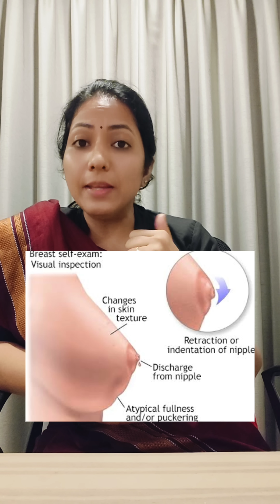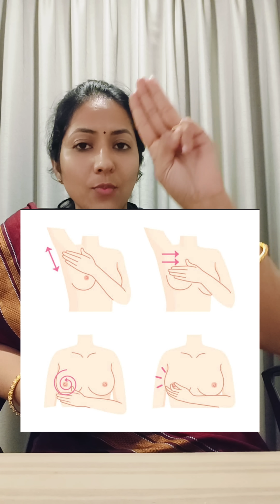Self Breast Examination|DrDivyaT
Breast self-examination (BSE) is a screening method used in an attempt to detect early breast cancer. The method involves the woman herself looking at and feeling each breast for possible lumps, distortions or swelling. A woman examines her breast.